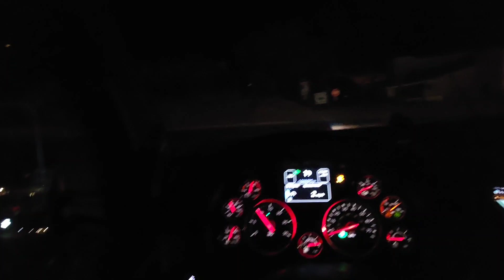TARDE PERO CARGADOS DE UVA DE NOGALES🫐